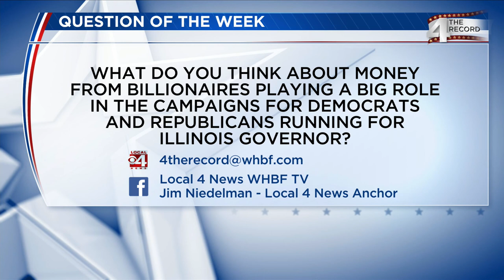4TR Billionaires influencing Illinois governor's race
4 the Record broadcast May 1, 2022